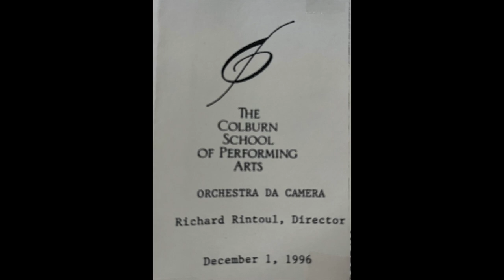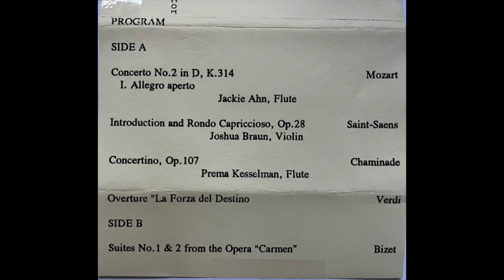The Colburn School Los Angeles, California (Kathryn Orr-French Horn)1996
Orchestra Da Camera
Richard Rintoul, Conductor